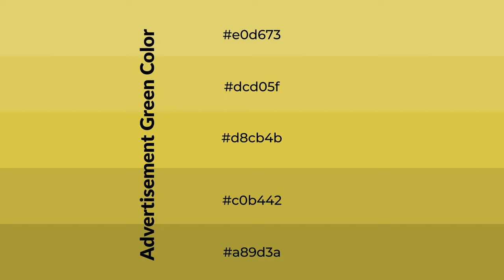Shades & Tints of Advertisement Green color d8cb4b A Cool Green color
Shades of Advertisement Green color d8cb4b Cool Shades of Advertisement Green color with Green hue for your project!

Shades
Hex c0b442

Tints
Hex dcd05f